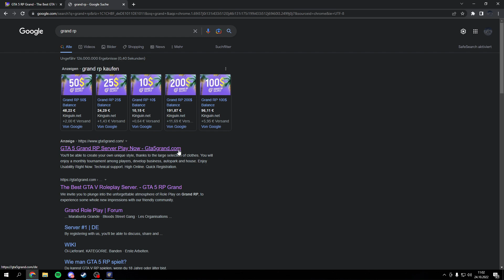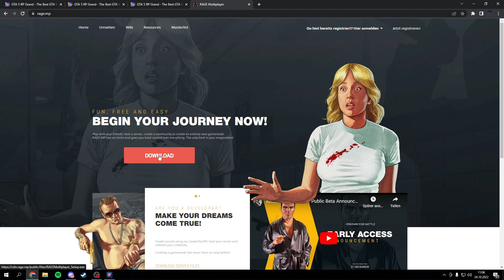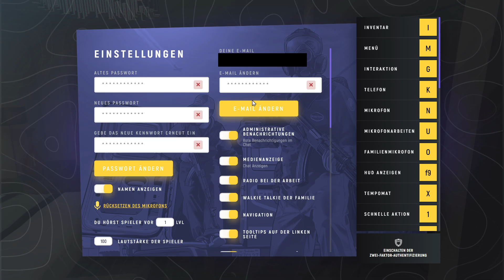Nico Bellic der Bre wird abgezogen | GRAND ROLEPLAY DE02